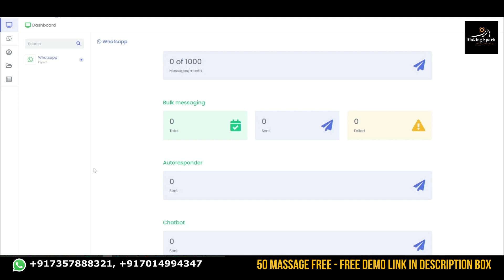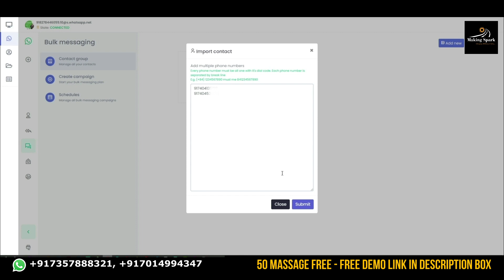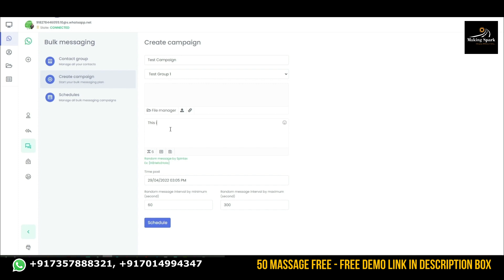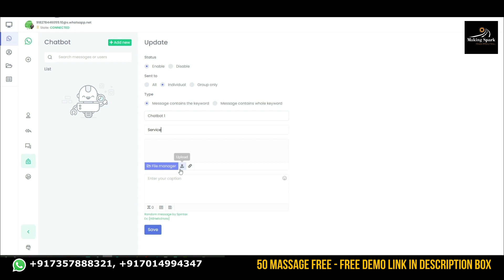How to send Messages on WhatsApp through API |No Per Msg Cost |One Time Monthly/ Annual Payment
WHATSAPP TOOL BENEFITS

1) Send unlimited WhatsApp messages through API with call to action button without every msg costing
2) Very Low-Cost Monthly or Annual Plan , you can opt as per your budget
3) No Set-Up Cost
4) According to data 86% sales closing ratio is higher on WhatsApp.
5) If we utilize the power of WhatsApp then we can 60X our Sales.

There are Some Major Challenges without API

1) How to Send Bulk WhatsApp Messages in a single click
2) Number Blocking problem solved
3) Huge Investment in API  installation
4) No cost per Message in API

Now we have solutions to all the problem

1) Send Unlimited Messages without cost of every message
2) Send Messages with call to action button
3) WhatsApp Quick Reply